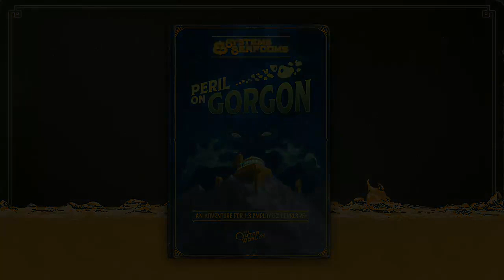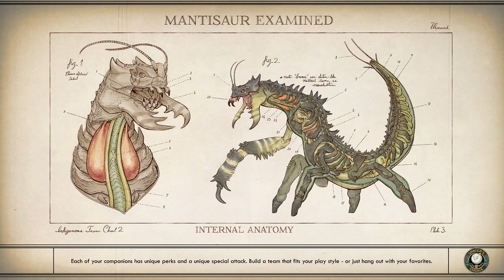Halcyon Helen Pt 2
Xbox username - Lionbling5971
EPIC - leochik89